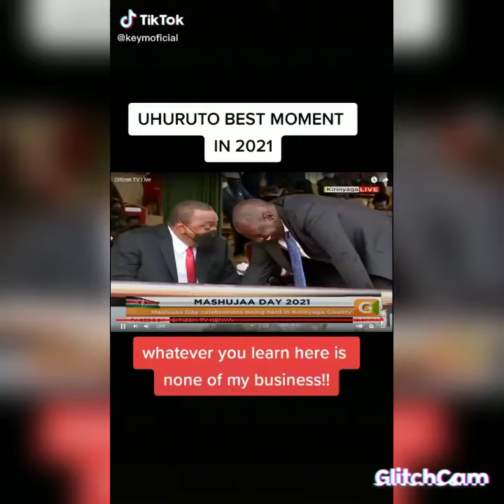president uhuru: in kirinyaga MASHUJAA DAY 2021